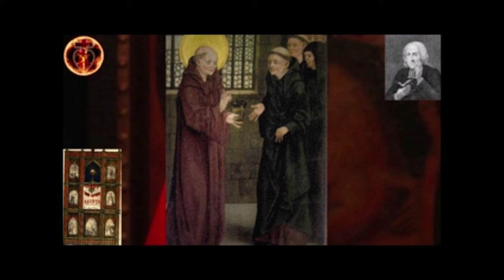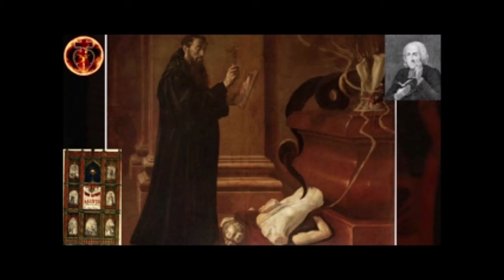St. Benedict, Patriarch of the Western Monks (21 March): Butler's Lives of the Saints